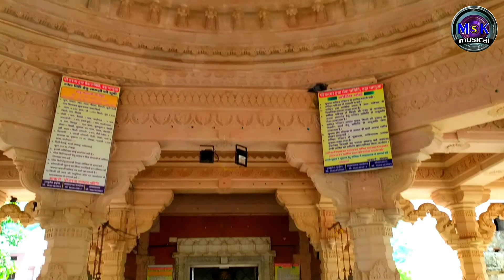श्री करधर बावजी बड़ा भाणुजा || Journey of Kardhar Bavji bara bhanuja || MSK vlogs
श्री करधर बावजी का न्यू सॉन्ग